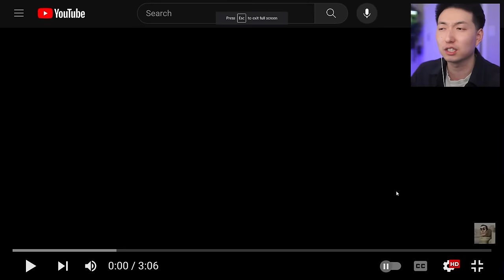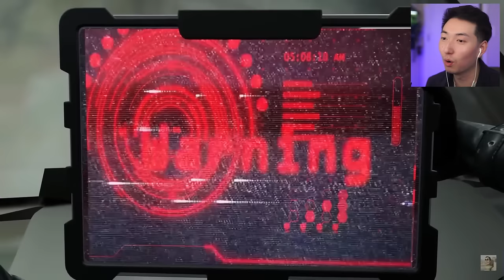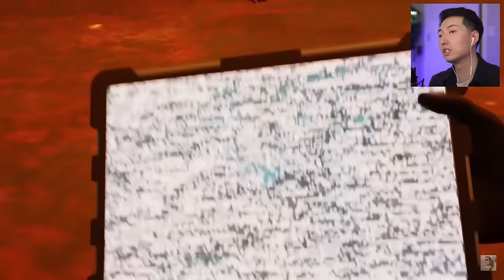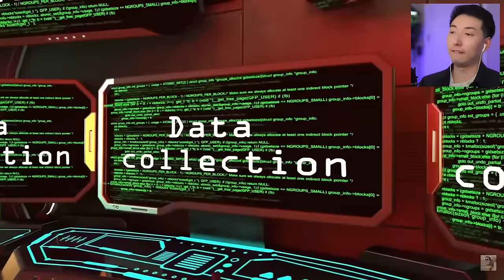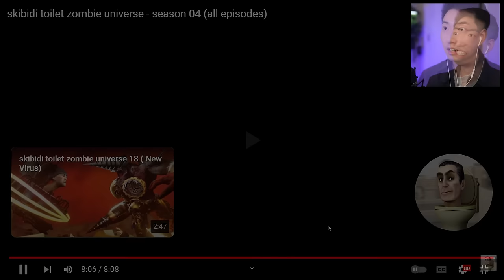Reacting to The Skibidi Toilet ZOMBIE Universe?! (NEW VIRUS)